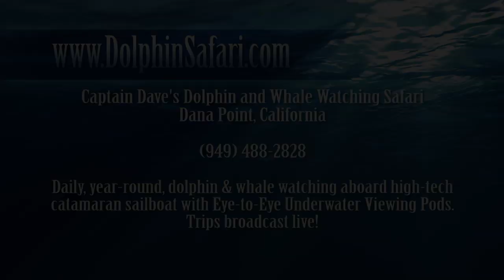Dalmatian Dolphin of Dana Point Returns!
The return of "Patches", a very unique Bottlenose Dolphin, charmed whale watchers and crew aboard Captain Dave's Dolphin and Whale Watching Safari yesterday in Dana Point, California. It reminds Captain Dave of a Dalmatian because of coloration and markings which we believe were present from birth.

This dolphin's uncommon color variations, which range from dark gray to light pink and white, make Patches very special among bottlenose dolphin and popular among whale watchers. Bottlenose dolphins seen off Southern California are typically light to medium gray on top with white or pinkish tones on their belly.

Our first recorded sighting of Patches was in 2006. Up until this year sightings were usually few and far between; about once every year or so. In 2013 we've seen Patches five times, including two days in a row which has never happened before! It's possible Patches and his pod are finding abundant quantities of food such as squid in the waters off Orange County.

Southern California has more dolphins than anywhere else in the world. We see five different species, including Bottlenose Dolphin like Patches, throughout the year.

All audio and video footage is copyright David Anderson/DolphinSafari.com and may not be used without permission.

Captain Dave's Dolphin and Whale Watching Safari offers daily, year-round, dolphin and whale watching trips from Dana Point, California, aboard a hi-tech catamaran sailboat with Eye-to-Eye Underwater Viewing Pods and LIVE broadcasting